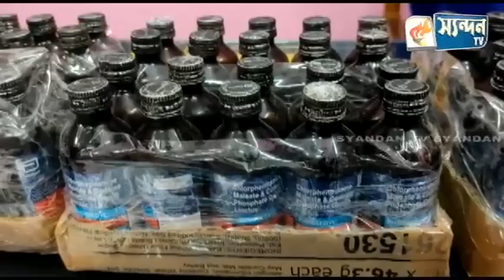নেশা সামগ্রী সহ গ্রেপ্তার রাষ্ট্রবাদী দলের নেতার ভাই। অভিযুক্তের নাম নাসির আহমেদ।